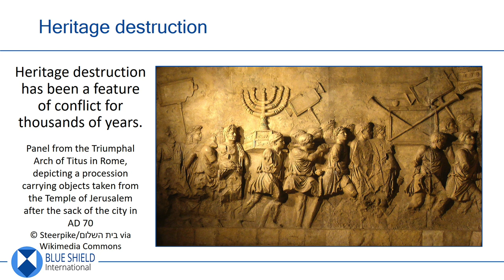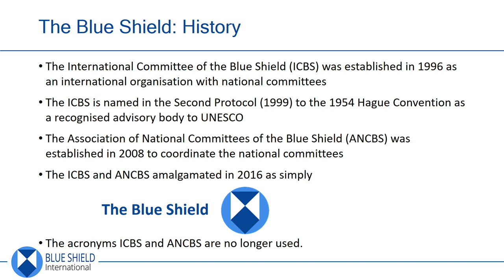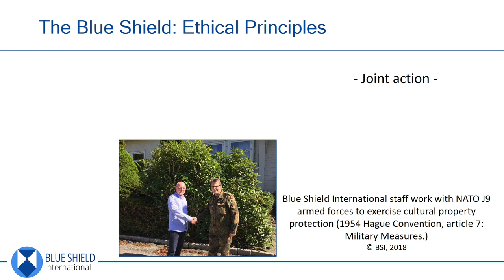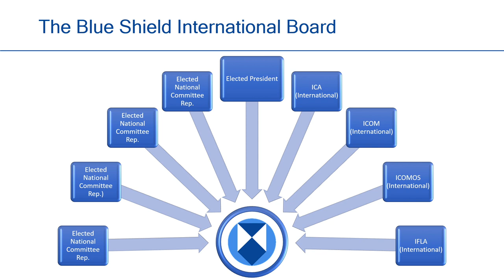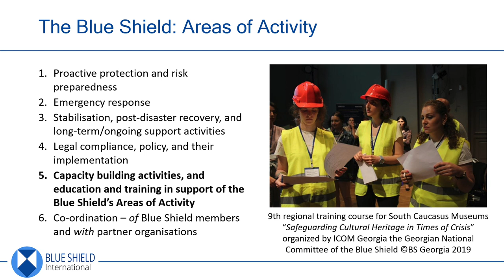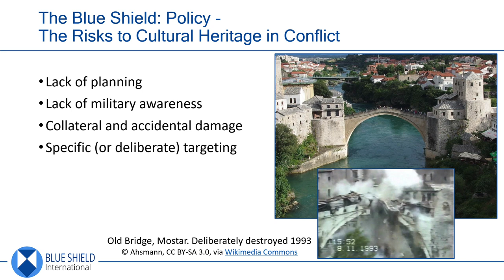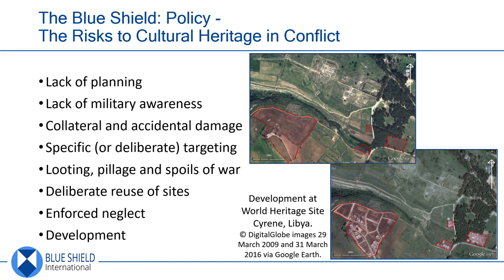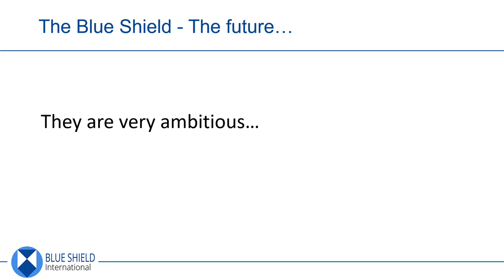What is the Blue Shield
This video introduces you to the work of the Blue Shield, a network of NGOs around the world dedicated to the protection of cultural heritage in armed conflict and following natural or human-made disasters.